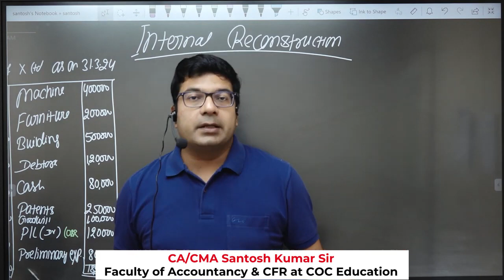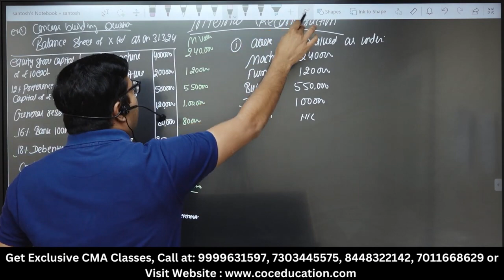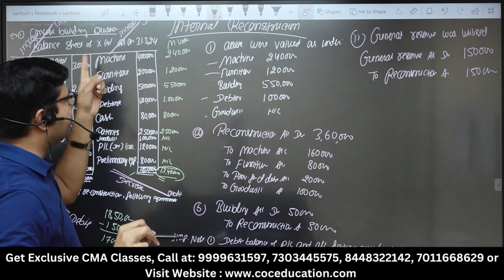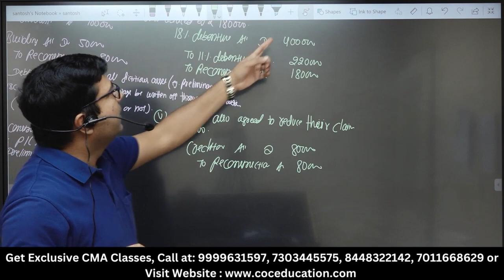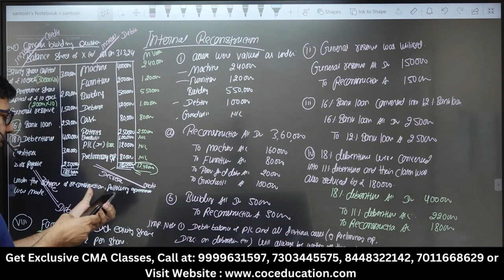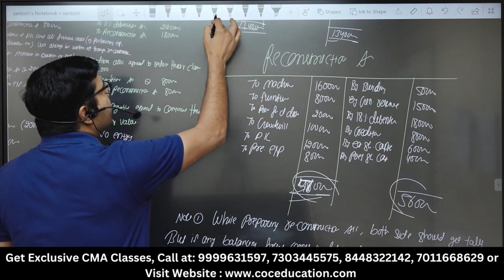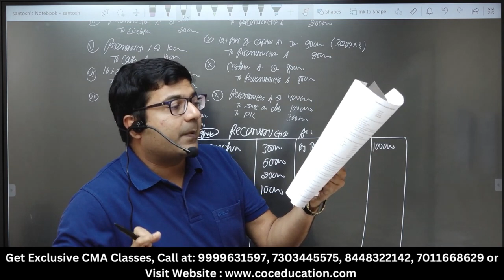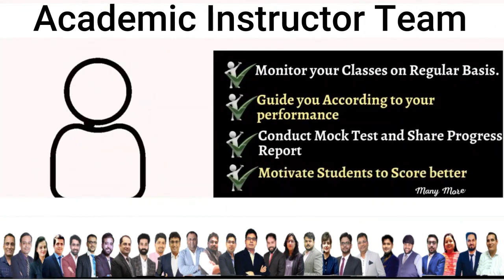01. CMA Final CFR | Internal Reconstruction | CA CMA Santosh Kumar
01. CMA Final CFR | Internal Reconstruction | CA CMA Santosh Kumar